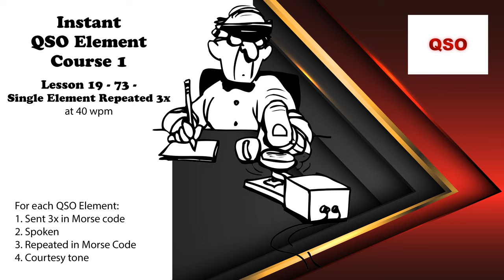Course 1 - Lesson 19 - 73 - Single Element Repeated